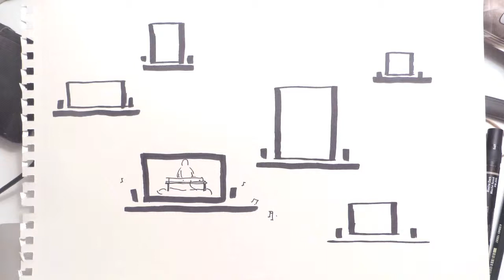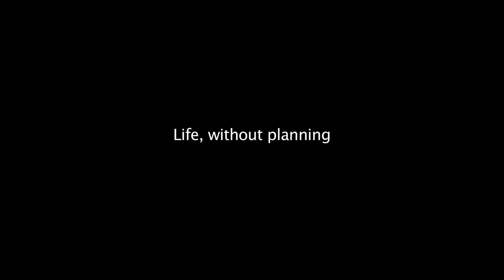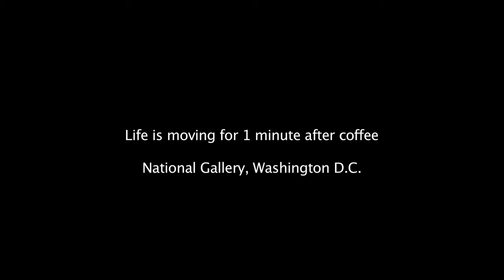Lam Tung Pang - Curiosity Box, at New York City, 2013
This documentary was made in 2013 during Lam's trip to New York City, where he turned the hotel-apartment into what he called "Curiosity Box". @ John Street, NYC.
Supported by Asian Cultural Council HK.